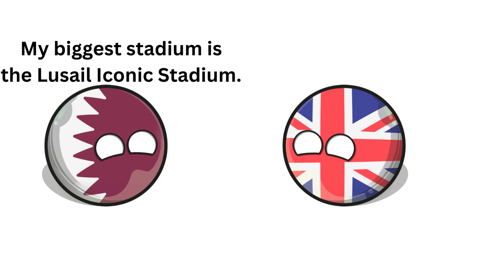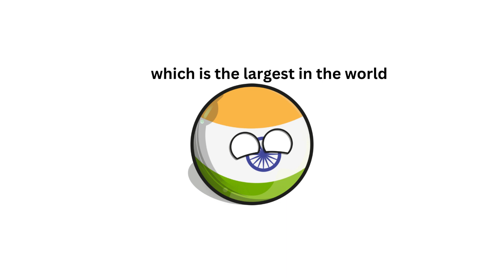Countries scaled by biggest stadium